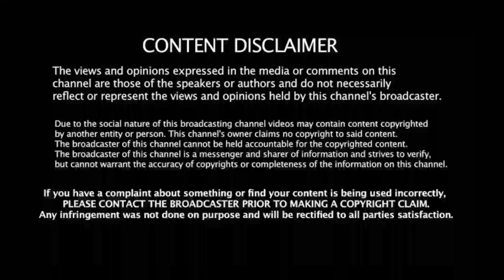IND vs NZ 1st ODI: தொடர்ந்து 8 விக்கெட்டை எடுத்து ஷர்துல் புதிய சாதனை! தோனி திடிர் என்ட்ரி!